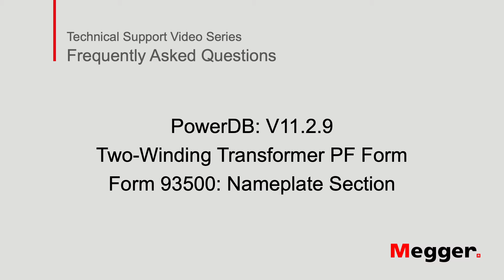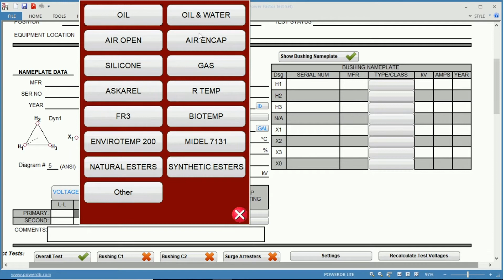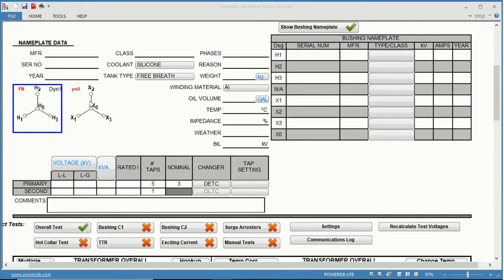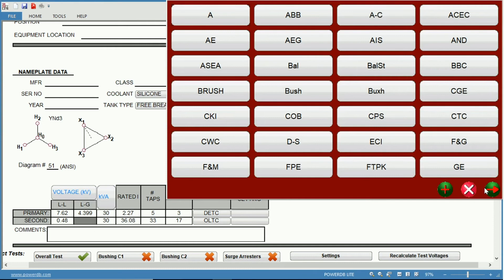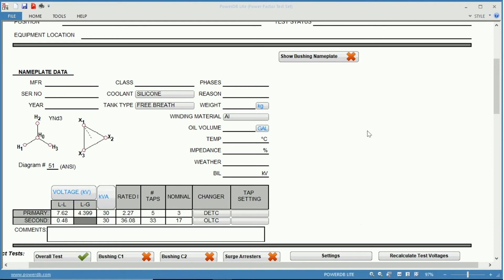Megger Delta4000: Power DB Two-Winding Transformer Power Factor Test Form Nameplate Section Overview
This video provides a detailed description of the Nameplate Section of the PowerDB Two-Winding Transformer Power Factor Test Form that is used when testing with the Megger Delta4000.  We will walk through how to input vital transformer characteristics and test conditions to ensure proper test results and analysis.

The DELTA4000 Series is a fully automatic 12 kV insulation power factor/dissipation factor (tan∂) test set designed for condition assessment of electrical insulation in high voltage apparatus such as transformers, bushings, circuit breakers, cables, lightning arresters and rotating machinery. In addition to performing insulation power factor tests, the DELTA4000 Series can be used to measure the excitation current of transformer windings as well as to perform automatic tip-up tests and HV turns-ratio testing (an optional TTR capacitor is available)